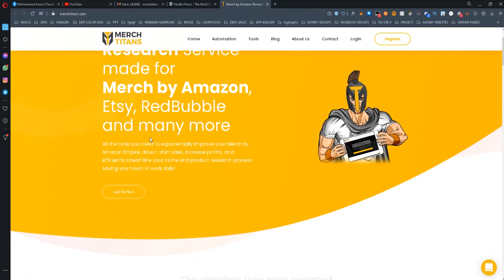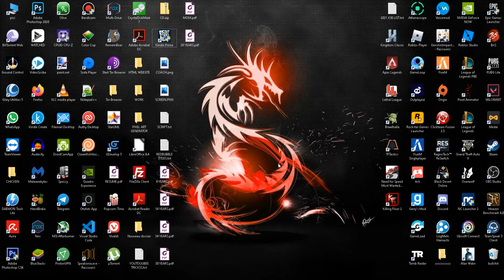Free KDP Automation Software To Scale Your Designs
If you want to scale your business and earn more money then make sure to subscribe as I make videos where I share with you tools that will help you grow your business.
Today, I will share with you a free KDP automation software that I found a while back.
So you can test the software and decide if you want to invest into a paid plan.
The tool comes in 3 different plans: Monthly, Six Months, and Lifetime.
You can choose whichever plan you feel is right for you after the 14 days trial, or simply create a different account and use it for another 14 days.
This tool works similarly to other KDP automation tools, such as Merch Titans automation, as you will need to utilize an excel sheet, where you put your titles and descriptions, and other metadata.
The big advantage of this tool however, is error handling, as you can configure the tool to wait a set amount of time, before it starts uploading again, if you ever reach the submission limit.
If you want a more detailed tutorial about this tool and how to use it, leave a comment down below, and I might make a video, showing you step by step how to start uploading to KDP using this tool.
The tool also have other features that might help you in your KDP business, like an HTML generator for your descriptions, a category search tool, Photoshop and Illustrator automation, PowerPoint automation, and the ability to turn PNG files into covers for your books.
I really think that this tool is gonna help you automate your uploads and scale your business, so if you want to test this software out, check the link below and try it for free, and if you really like it, you can then sign up for the paid plan as I think it’s worth it’s price.
Today, I shared with you a tool that will help you scale your KDP business, if you found this video helpful, make sure to leave a like, and subscribe for any future videos like this.